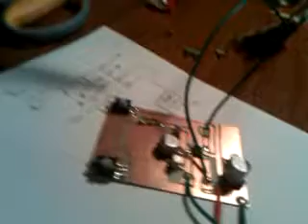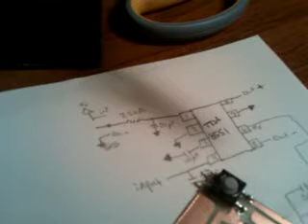New audio amp for SNES portable? Perhaps...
I'm not dead!  Just been busy with work and my final semester of college.  Now that I'm done with school expect more videos soon! This video is of me demonstrating a new built-from-scratch audio amp I'll be using in my next SNES portable.  It's the TDA8551, a sweet little IC that requires hardly any external components.  What's so cool about this circuit I built is that it worked on the first try!  That never happens!